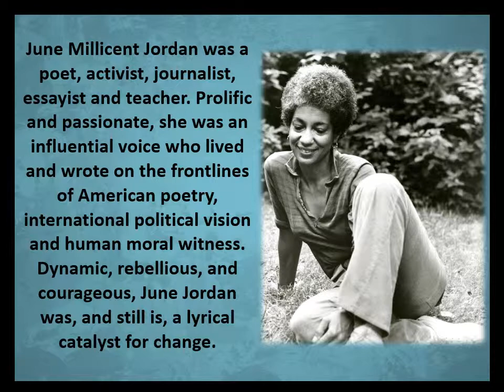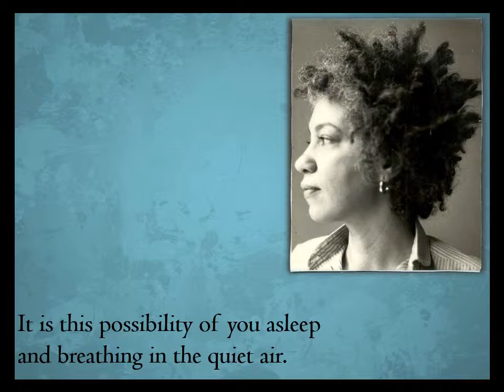June Jordan Poem for my love